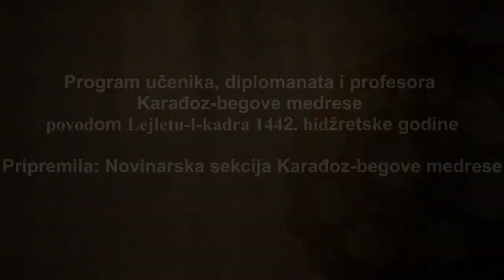RAMAZANSKI PROGRAM 2021: LEJLETU-L-KADR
Emisiju o najznačajnijoj noći u mubarek ramazanu, Lejletu-l-kadr, pripremila je Novinarska sekcija Karađoz-begove medrese u okviru Ramazanskog programa "Nur ramazana".

Ašare - Dalila Vila (3. razred)
Recital o Bedru - Sara Kazazić (4. razred) i Mahir Ćosić (3. razred)
Ilahija "Uzor si meni, o Poslaniče" - Hor Karađoz-begove medrese
Kazivanje o Lejletu-l-kadru - Amsal Vila (4. razred)
Ilahija "Sevdalinka" - Edina Mujić (2. razred)
O dovi - Sara Kazazić (4. razred)
Ilahija "Šamije" - Hor Karađoz-begove medrese
Ašare - Ranija Hiyari (4. razred)
Kaderska dova - Arnel ef. Demirović

Snimanje i montaža: Muharrem-Ibrahim Hadžić, Adin Junuzović i Irfan Ćosić
Rukovodilac Novinarske sekcije: Meadin Mrndžić

Ramazan, 1442. hidžretske godine